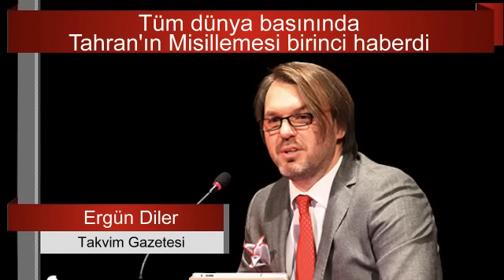ERGÜN DİLER : FIRTINA YAKLAŞIYOR. TÜRKİYE POZİSYON ALMAYA BAŞLADI. SESLİ MAKALE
GELEN sorular üzerine bugün biraz daha açık ve net gidelim isterseniz... Konu İsrail-İran gerginliği... Yani vekaleten öne çıkanlar, arasındaki savaş ihtimali ve yayılması...